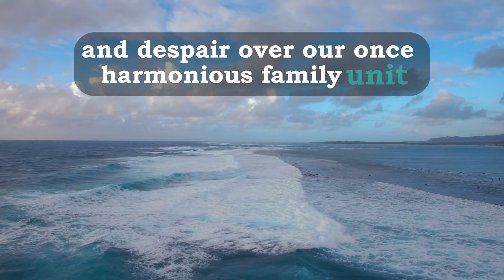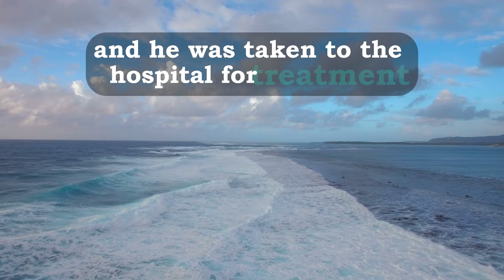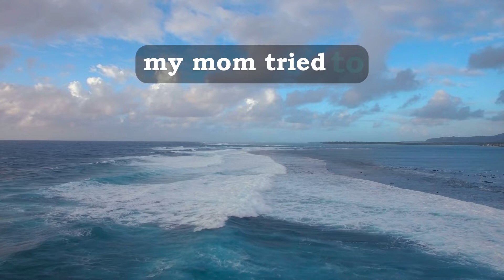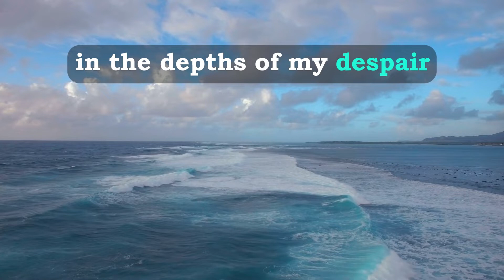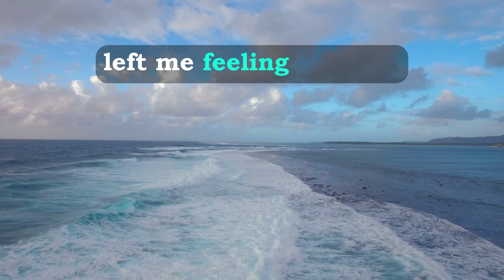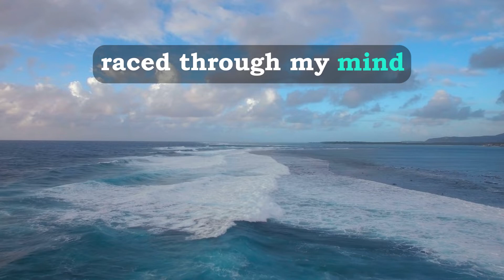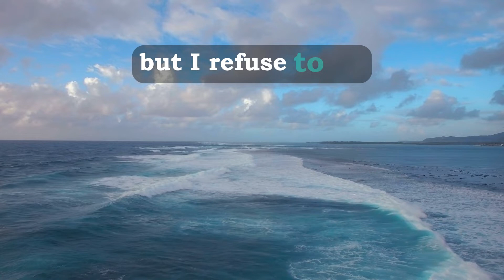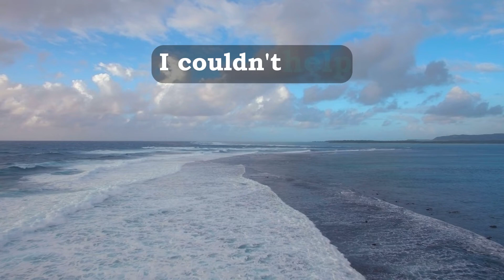I lured my father-in-law to my home so I could expose my spouse's infidelity with her AP.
- Narrator cheats on husband, leading to family breakdown.
- Emotional affair evolves into physical affair.
- Husband catches them, confrontation turns violent.
- Aftermath includes financial struggles and strained relationships.
- Community advises focus on personal growth and rebuilding.